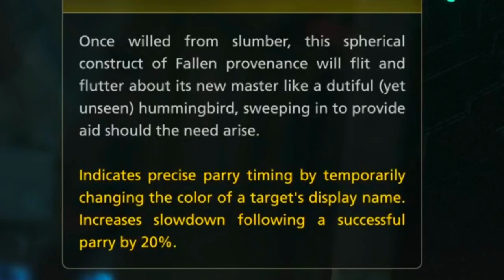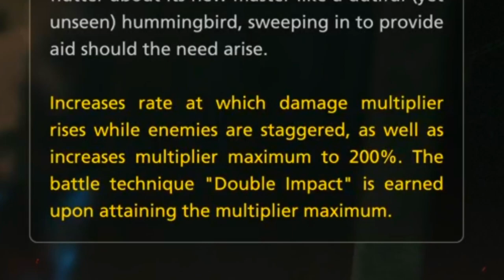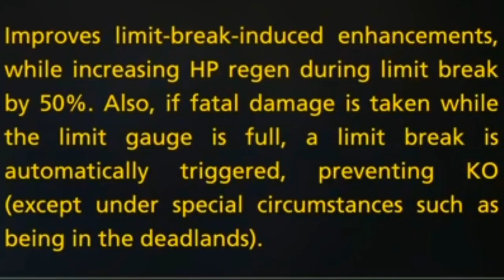Fhashyl Plays: FF16 Echoes of The Fallen DLC [Highlights]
This dlc was mad fun and I can't wait to play it again on Final Fantasy Difficulty. (Had to use a previous older save file in order to get to it quickly.)